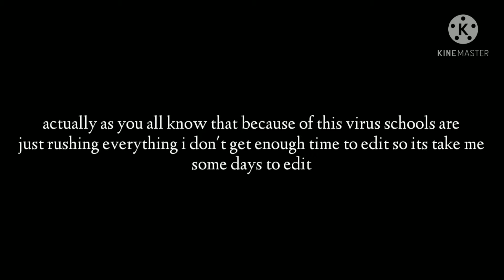Important things about [I wish I can see you/My evil husband vs my obsessed Bestfriend]